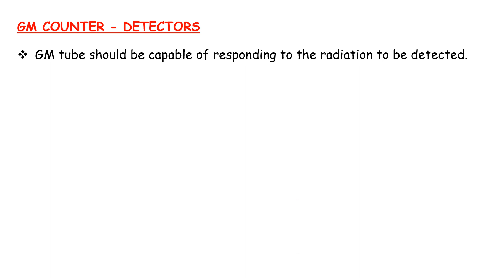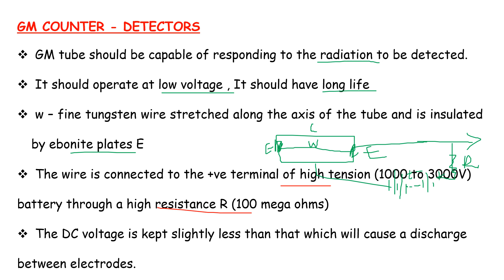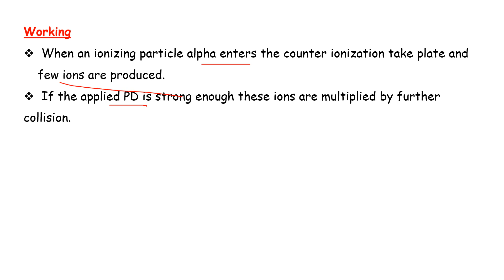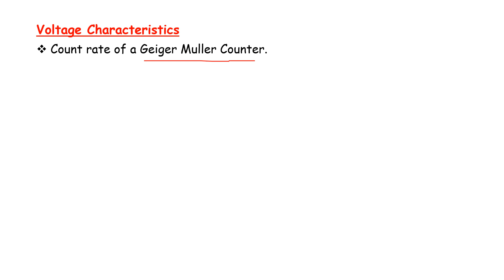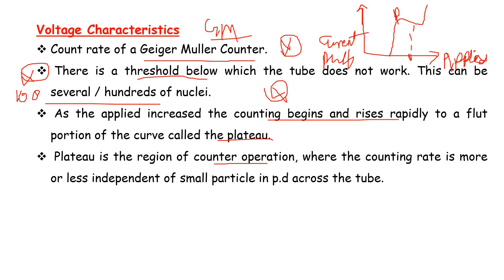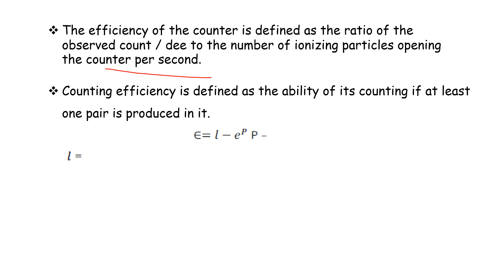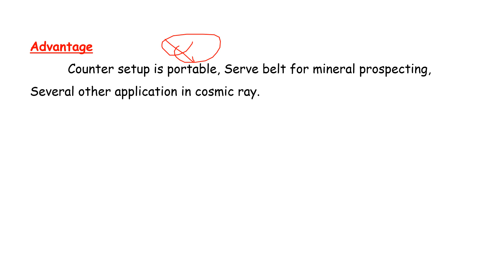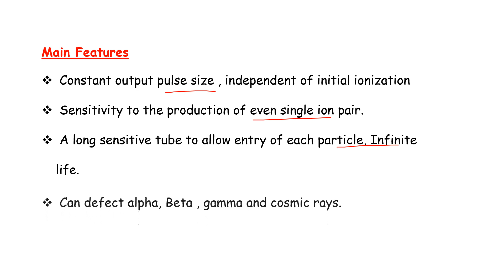PG TRB PHYSICS | UNIT– IX | Nuclear Physics | GM Counter | Detectors | SS Academy for physics| Tamil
Nuclear Instrumentation
GM Counter  in Nuclear Physics
what is GM Counter in Nuclear Physics?

GM Counter in Tamil
GM Counter  shortcuts
GM Counter important points
GM Counter Important points and shortcuts